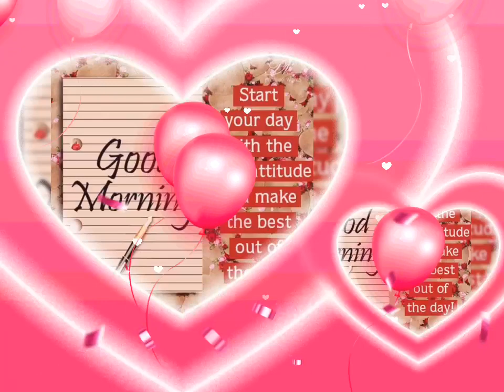Good morning Thursday images, best good morning images & beautiful flowers images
सुप्रभात, आपका दिन मंगलमय हो,
good morning.